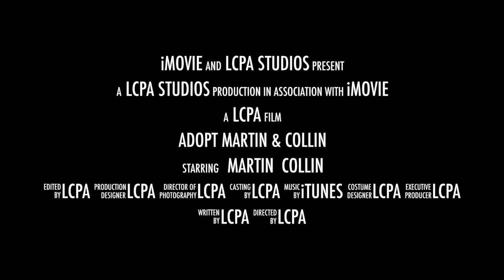Adopt Martin & Collin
Adopt Martin and Collin today at LCPA!